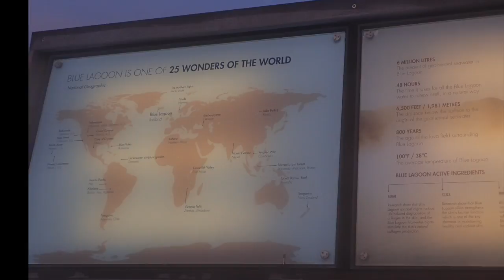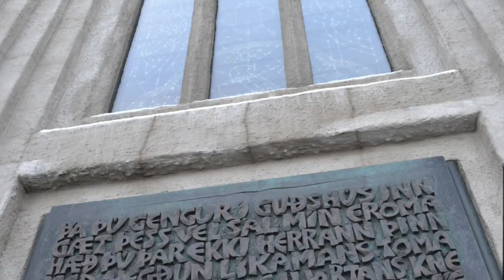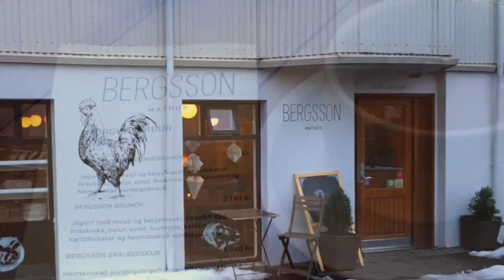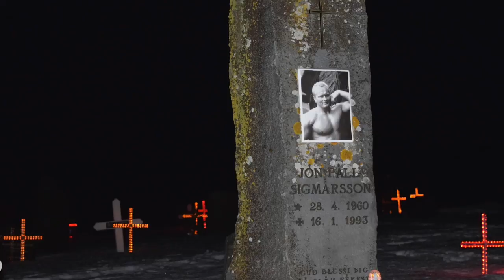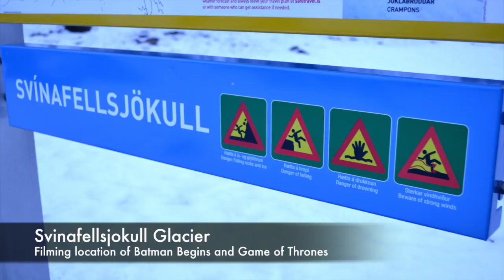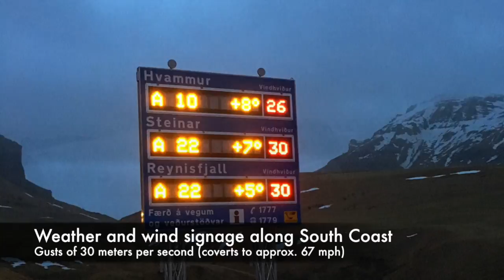Snedeker sisters in Iceland - 2016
Our fantastic visit to Iceland, January 2-7, 2016.  I misspelled Hawk's Icelandic name - should be Hawkur (sorry!).  Music by (in order):
Yesterday's Feeling, by Mono Town
Iceland, by Hamfatter
Blooberg, by Mammut
Mountain Sound, by Of Monsters and Men
Paris Nordusins, by Prins Polo
Iceland (feat. Scott Fetterolf), by Zach